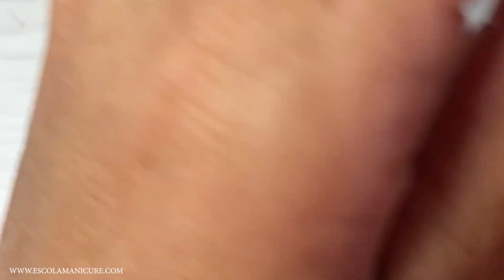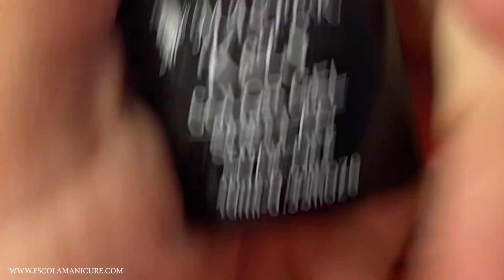Aprenda a fazer um coração super delicado nas suas esmaltações!!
Materiais que eu uso:
Repôs
Alicate Mundial 722
Espatula e Palito Isis Cutelaria
Secante em Spray 5cinco

Beijo